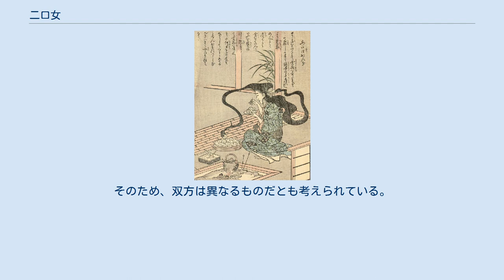二口女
竹原春泉画『絵本百物語』より「二口女」 二口女（ふたくちおんな）は、日本の江戸時代の奇談集『絵本百物語』（1841年）にある妖怪の一つで、後頭部にもう一つの口を持つという女性の妖怪。
後頭部の口から食べ物を摂取するものとされる。
 下総国（現・千葉県）のある家に後妻が嫁いだ。
夫には先妻との間に娘がいたが、後妻は自分の産んだ娘のみを愛し、先妻の子にろくな食事を与えず、とうとう餓死させてしまった。
それから49日後。
夫が薪を割っていたところ、振り上げた斧が誤って、後ろにいた妻の後頭部を割ってしまった。
やがて傷口が人間の唇のような形になり、頭蓋骨の一部が突き出して歯に、肉の一部が舌のようになった。
この傷口はある時刻になるとしきりに痛み出し、食べ物を入れると痛みが引いた。
さらに後、傷口から小さな音がした。
耳を澄ますと「心得違いから先妻の子を殺してしまった、間違いだった」と声が聞こえたという。
 同書では、傷口が人間の顔のような形になり声を発したり、食べ物を要求したりする「人面瘡」の話を引き、悪い行いをした者が人面瘡を患った話があることから、この二口女も道に外れた行いをしたための悪病だと述べている。
このため、同書はこうした妖怪を通じて人道を説いているものとする説もある。
 以上の二口女の話は、下総国の話として『絵本百物語』では描かれているが、実際には同地に伝承されている話ではなく、著者である桃山人（桃花山人）によって編まれたもの（創作）であると指摘されている。
また、二口女は悪病を患っただけの人間にもかかわらず、竹原春泉斎による同書の挿絵では髪がヘビのようになりそれをあやつって食べ物を後頭部の口に運ぶなど、本文中に一切無い描写の絵が描かれており、同書内での内容の乖離も見られる。
 『絵本百物語』に説かれている二口女の話は『絵本百物語』本文にあるように、人面瘡などのような悪行に起因する奇病（因果応報を説く）を扱っており、民話の「飯食わぬ嫁」などは山姥など妖怪が化けたものである。
そのため、双方は異なるものだとも考えられている。